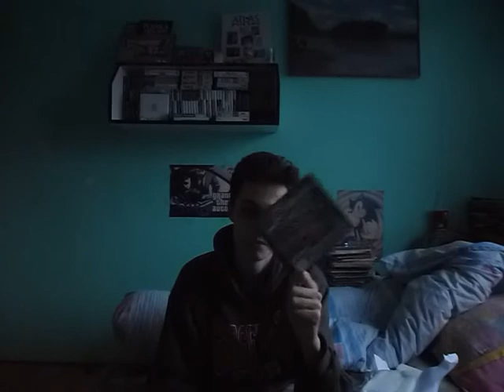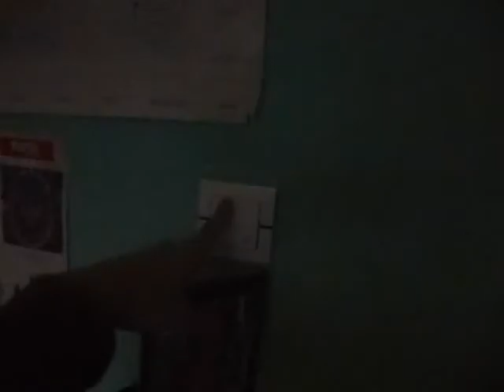TV Sonic Wariat (PL) - Ridge Racer (1994 - PlayStation)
Nagrywałem jak już powoli zaczynało się robić ciemno, a oświetlenie mam tymczasowo kiepskie u siebie :|

Ridge Racer to PIERWSZA gra dla PlayStation. Tak! Nie ściemniam :)
Nosi numer katalogowy SCES 00001 :)

Zakładając, że to jest pierwszy tytuł na PlayStation to można się spodziewać jakiejś fajności. Jest tak?
Naturalnie - nie mogło być inaczej :) Trasy... właściwie JEDNA trasa jest i tak fajna :)
W wersji arcade'owej jest 11 pojazdów, a w wersji na PlayStation pocięto zawartość do ... 6 aut :| DLACZEGO? Płytka do PlayStation ma sporo miejsca, by pomieścić czysto arcade'ową wersję :|
Soundtrack w grze zawarty jest wręcz kapitalny. Mocne technomłoty z nowoczesną muzyką (lata 90') nawet dziś strasznie się podobają ;)

W tle umieściłem takie tracki jak:
- Rare Hero (Track 02)
- Rare Hero - Underground Mix (Track 11 - podczas gdy zdobywa się 1, 2 i 3 miejsce) ;)

Graficznie? Przedstawia początki PlayStation, które z latami pokazywało swoją moc 32-bitów :) Nie jest źle, jest dobrze :) Gra się wygodnie i gra ma funkcje zapisywania na karcie pamięci (nie ma passwordów).

GG - 22846427